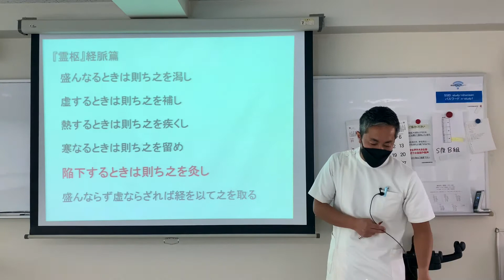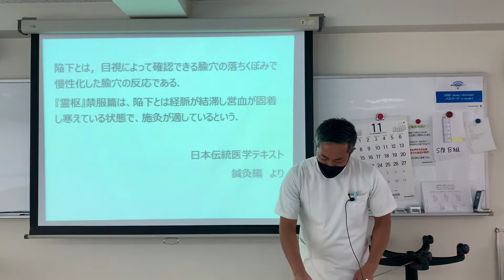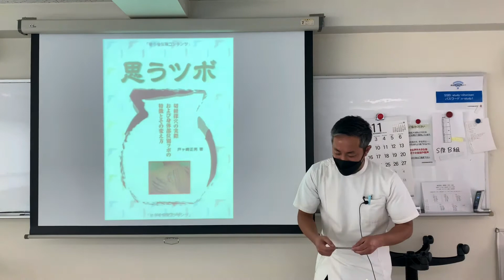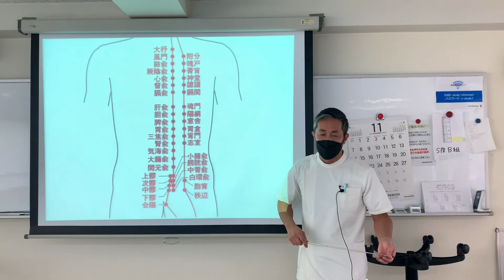きゅう実技 背部兪穴への施灸